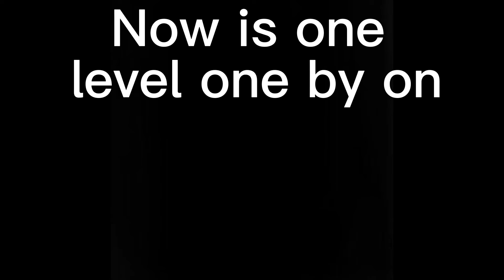Halloween night vs Halloween MIXED song.